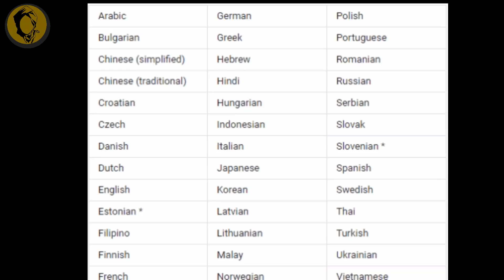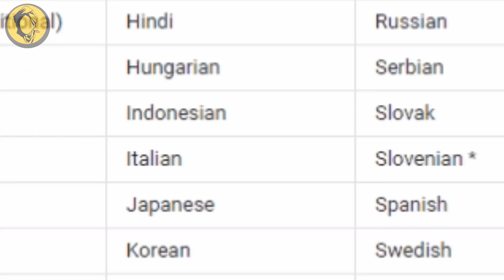Google AdSense now Supports Tamil - Tech Tips Tamil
Google AdSense now Supports Tamil : AdSense provides an easy way for publishers to monetize the content they create in Tamil, and help advertisers looking to connect with a Tamil-speaking audience with relevant ads.